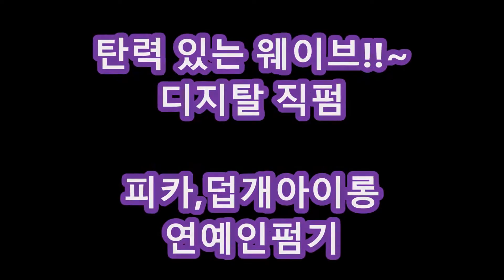피카아이롱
피카,덥개아이롱 = 롯드집게~~연예인펌기 활용, Tip
디지탈 직펌 + 옥펌 + 늘어지는 컬 쳐짐 해결법~
블링블링~웨이브 만들기~연예인펌~피카,덥개아이롱

모든 파마롯드,  컬 테스트 후 ~~
쳐지는 컬~~덥개아이롱ㅡ 찝어 만 주면~끝
웨이브펌의 컬탄력강화,교정기구~~~

늘어진 컬~ 교정으로 = 크레임 해결!!!~~
컬 쳐짐 현상으로 열처리가 필요할때~
연화부족으로 고민할때,
불안한 연화로 걱정될때,
웨이브 탄력교정 = "피카덥개 아이롱"

모든 파마롯드 위에 ==
피카~덥개아이롱으로 찝어 만 주세요!!!~~

※ 직펌, 아이롱펌~~
        ~~ 디지탈펌,셋팅펌,일반롯드펌,

※ 모든 웨이브 펌 컬테스트 후,~~
※ 컬이 늘어지고 쳐졌을때, 즉시~
※ 피카ㅡ덥개아이롱, 연예인펌기로
※건강부를 교정 해 보세요!!!~~~

●극손상 모발에도~
●강한 컬을  걸수 있다!~●

ㅡㅡㅡㅡㅡㅡㅡㅡㅡㅡㅡㅡㅡㅡㅡㅡㅡㅡㅡㅡ

♧피카 = 연예인펌,
♧웨이브 교정기~~
♧덥개아이롱!!~"  출시~

"모든ㅡ 롯드 위를, 꽉~ 덮어,, 찝어 만 주세요"

웨이브~~컬쳐짐,
걱정끝~고민~끝~~
부족한 연화도~찝어만 주면~끝~
조금 불안정한 연화도~찝어만 주면~끝~
늘어지고, 쳐지는 컬~찝어만 주면~끝~
웨이브,,,강력한 컬 닥터~~
피카~덥개아이롱~~!!!
※아이롱 굵은 호수와 함께~~
※피카,덥개아이롱을 세트로 사용해 보세요~
피카,롱아이롱
SIZE : 9,13,16,19,22mm

전국,지사/대리점 문의

ㆍ
♡피카펌~피카,롱아이롱,자료더보기♡
♡밴드 입장ㅡ
※ 아래 주소를 클릭해서 들어 오세요!ᆢ
ㆍ
ㆍ
ㆍ
ㆍ
ㆍ
♧지역별,특강강사모집
♧지역지사&대리점 모집
♧아이롱펌,특강상담,환영
ㆍ
ㆍ
ㆍ
ㆍ
ㆍ
ㆍ
※ 피카,롱아이롱특강 및 체험교육신청~
※ 1일 원데이, 3시간 아이롱 특강~
※ 4회  12시간,  4주 과정 특강~
※ 지역별 수강신청, 수시 신청접수 중~